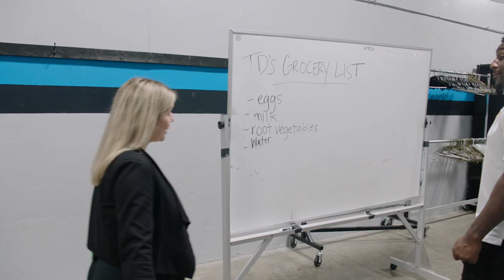How to watch game film | Thomas Davis teaches you how a NFL pro watches tape each week